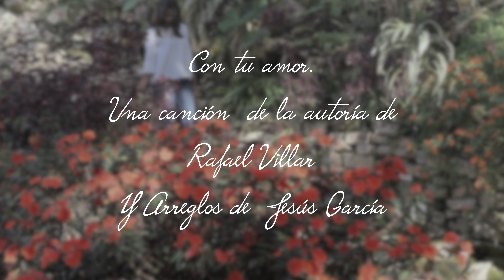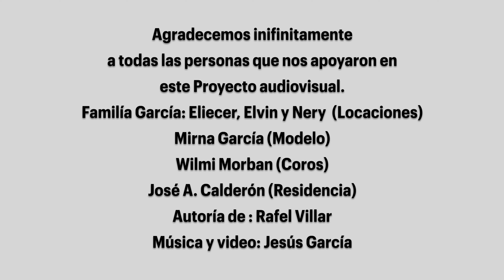BACHATA BOLERO | Letras Rafael Villar. Arreglo y producción Jesús Garcia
Con tu amor es una canción de la Autoría del Sr Rafael Villar y producida por el Sr Jesús García.
(Video grabado con un celular, producido y editado de forma casera)
La canción, en genero Bachata es parte de un proyecto que estamos realizando sobre comercializar canciones inéditas.